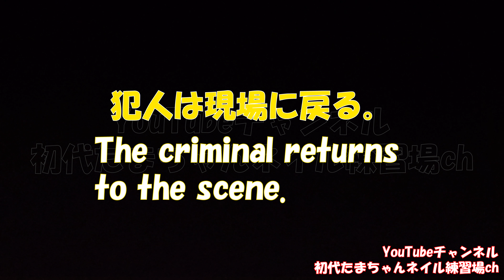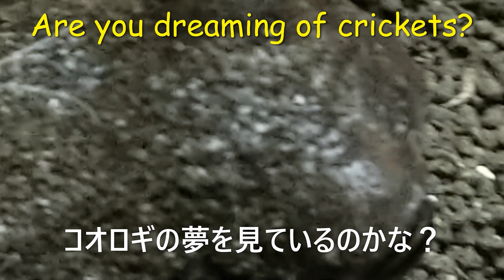S1-e2 『僕ではないよ！』アメフクラガエル🐸犯人は誰だ！ It's not me ! The rain frog. Who is the culprit ! 初代たまちゃんネイル練習場ch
⭐アメフクラガエルのあくび😪映像集🐸
(Rain frog yawning  video collection.)